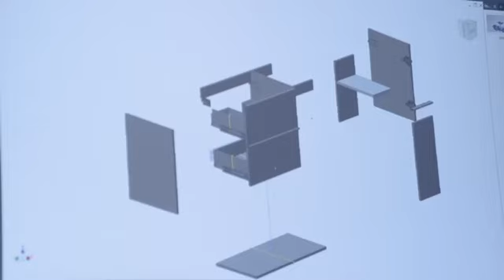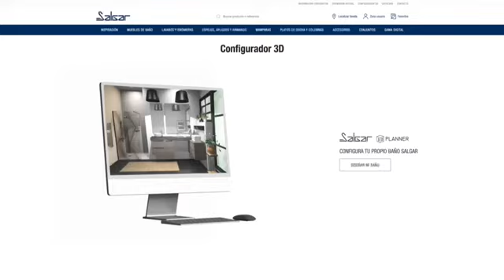Salgar - corporate video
We are Salgar, an Aragonese family business that has become a leader in bathroom furniture and equipment.

Through this video we explain who we are by showing you our home and our way of understanding our trade.